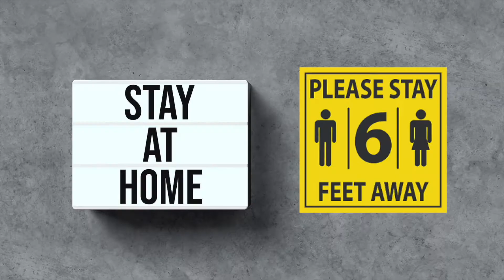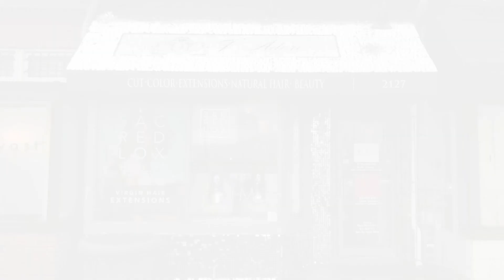Quarantine & CHILL❄️​​ Celebrating B'Days During COVID-19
Just like when you’re in the salon, we talk about an array of topics at Salon Talk DMV. And this time were talking about the 2020 Quarantine‼️​

Join us here or on IG: @Salontalkdmv for candid conversation and life advice from a licensed psychotherapist/astrologer, a doula & future nurse, master hairstylist and esthetician. You never know who’s going to show up in the salon!